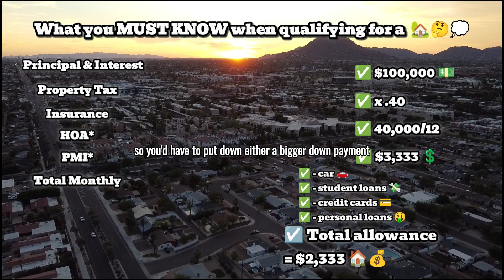Everything You Need to Know Before Qualifying for a House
Are you ready to take the leap into homeownership? 🏡
Before you start your journey, make sure you're fully prepared with these essential tips in this video!  Don’t miss out on these crucial insights that can help you secure your dream home with confidence.